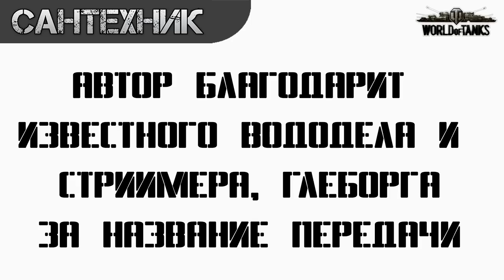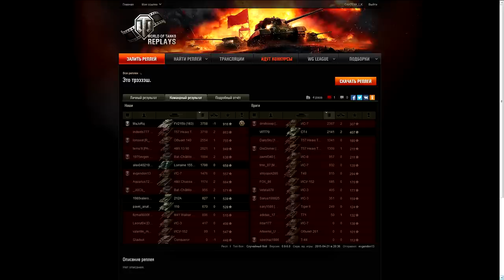Шоу "Стадо Мечты" пилотный выпуск ~World of Tanks (wot)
Шоу о самый красочных и веселых моментах игры World of Tanks, она же WoT, о беспредельной глупости союзников и противников, приводящей к самым непредсказуемым последствиям!
Реплеи заливаем по ссылке ниже в мою группу вконтакте

Вот мой ник в игре CAHTEXH_I_K
и кошельки вебмани
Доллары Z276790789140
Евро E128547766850